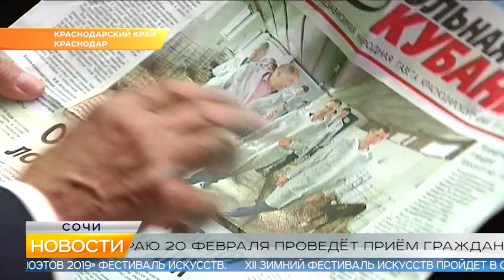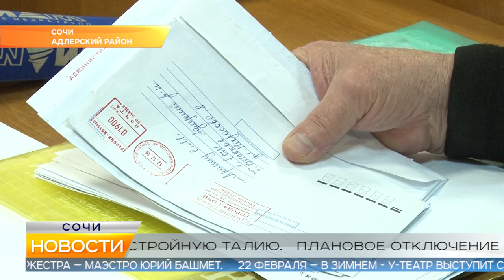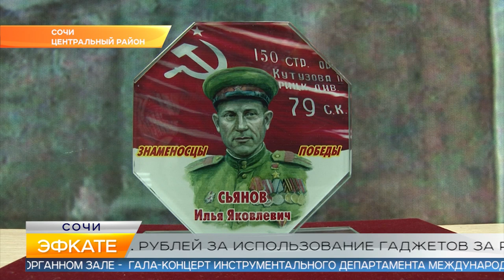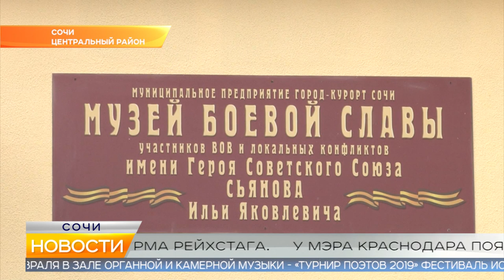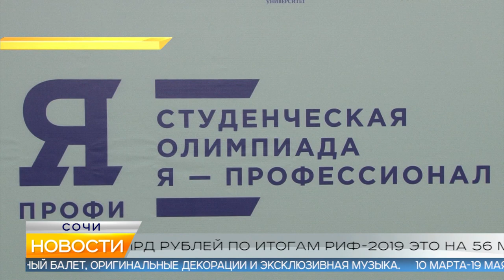Новости Сочи (Эфкате РЕН REN TV) Выпуск от 18.02.2019